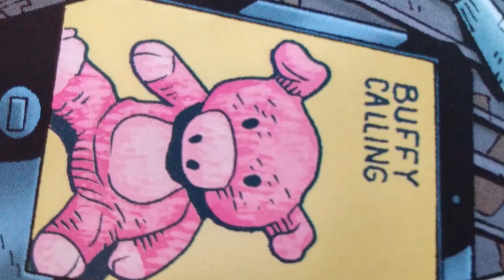Buffy Season 9 Issue 9 Apart of me Part 2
Simone finds out she's kidnapped the wrong girl... sort of in Buffy the Vampie Slayer Season 9 Issue 9 "Apart (of Me)" Part 2, in the styles of 'One Day at a Time' and Barbra Steisand